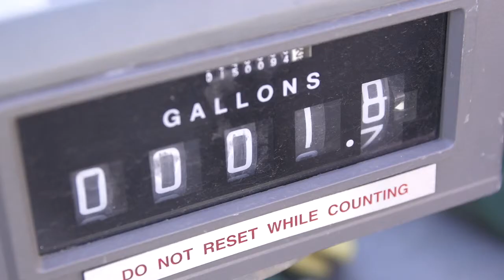Propane 1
Did you know your neighborhood Ace Hardware store does propane fill and exchange? Stop by and let us help you with your chores!